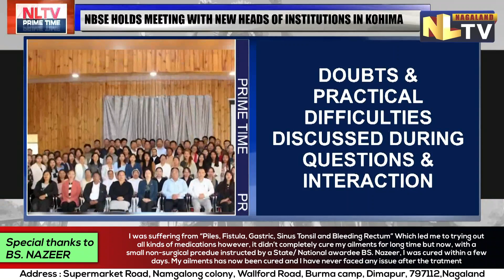NBSE HOLDS MEETING WITH NEW HEADS OF INSTITUTIONS IN KOHIMA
Nagaland Board of School Education (NBSE) held a one-day meeting with the new head of institutions in Kohima on Friday at Platinum Hall, NBCC, Bayavü Hill, Kohima